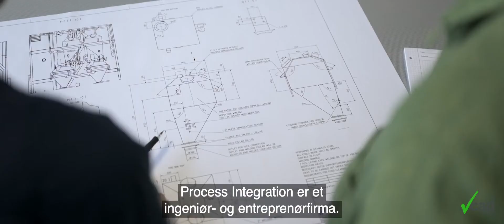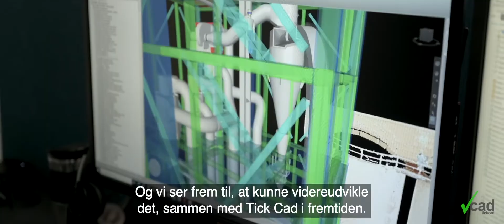Proces Integration effektiviserer arbejdsgangene med Autodesk PD&M Collection og 3D Laserscanning.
Proces Integration er et Ingeniør- og Entreprenørfirma, der leverer industrielle procesanlæg i hele verden. Virksomheden tilbyder one-stop-shopping løsninger, der dækker alle services i projektfaserne – lige fra design, Engineering, udstyrsleverance, Installation samt opstart af det endelige procesanlæg.

Proces Integration har stort fokus på at effektivisere interne arbejdsgange og samtidig sikre høj kvalitet i de procesanlæg virksomheden designer og leverer hos kunderne.
Tick Cad har samarbejdet med Proces Integration omkring en række optimeringsmuligheder med udgangspunkt i Autodesk PD&M Collection herunder anvendelse af Recap, og Navisworks der understøtter punktskyerne fra 3D Laserscanning.

Digitale tvillinger
Anvendelsen af 3D Laserscanning har bidraget til mere effektive arbejdsgange og en stor besparelse i de samlede rejseomkostninger, da det at have en digital tvilling der kan indsættes i Autodesks programmer, giver mulighed for at tage alle mål fra kontoret i Skanderborg og blandt andet foretage kollisions kontrol,

Fordelene ved at anvende punktskyer fra 3D laserscanning sammen med Autodesks Collection er endvidere at alle parter i projektet kan se og validere design-forslag i 3D forud for installation.

Vault
Med Autodesk Vault sikrer Proces Integration at deres projekter styres centralt og det giver virksomhedens designere og ingeniører mulighed for at organisere projektdata, styre dokumentationen og løbende følge filrevisioner i projekterne.

”Tick Cad er specialister i 3D Laserscanning og integrationer til Autodesk platformen. Tick Cad har været med fra starten af vores effektiviseringsproces og bidraget med know-how og branchekendskab” Se mere i videoen, hvor Senior Project Manager Sti Løvgreen fortæller om de effektiviseringer de har skabt i samarbejdet med Tick Cad og læs mere om Proccess Integration her

Vi hjælper også gerne din virksomhed med effektivisering af arbejdsgangene med Autodesk Product Design & Manufacturing Collection og 3D Laserscanning.

Ring til:
Tick Cad Denmark: